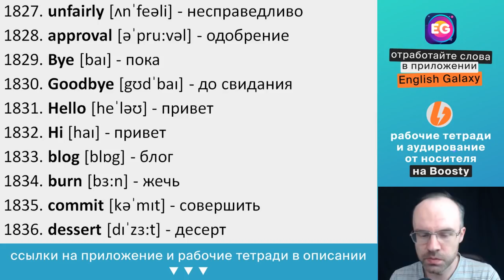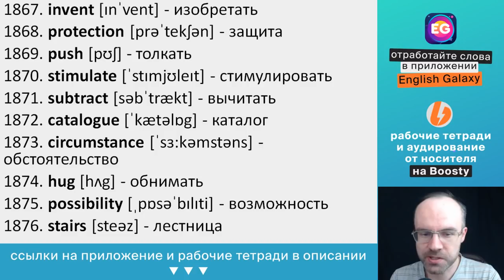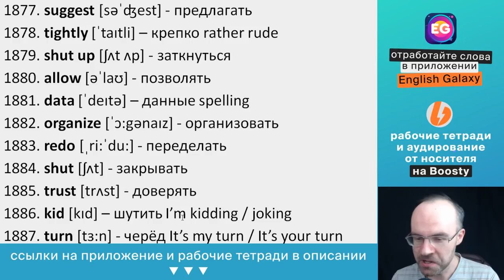ВЫУЧИ 5000 АНГЛИЙСКИХ СЛОВ СУПЕР ТРЕНИРОВКА АНГЛИЙСКИЙ ЯЗЫК АНГЛИЙСКИЙ С НУЛЯ АНГЛИЙСКИЕ СЛОВА 23